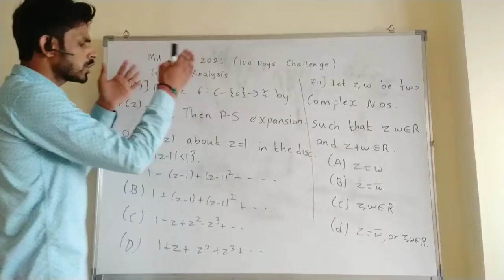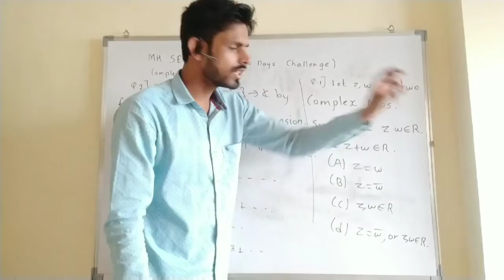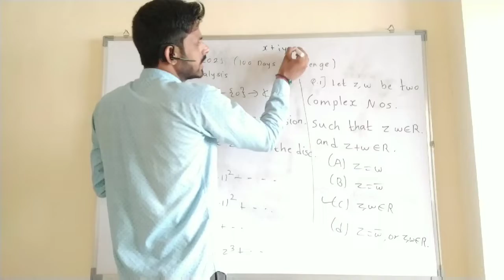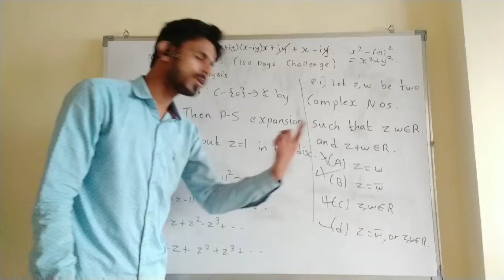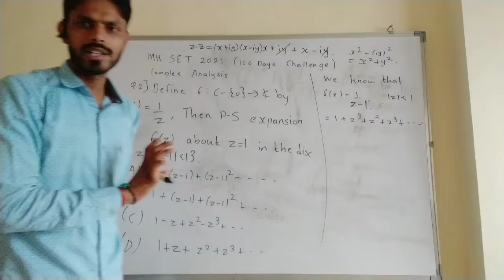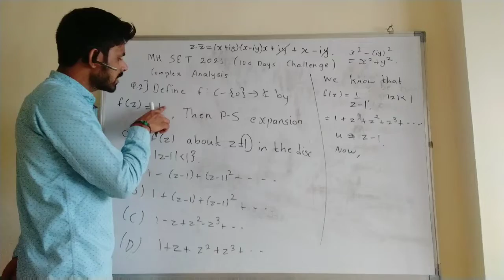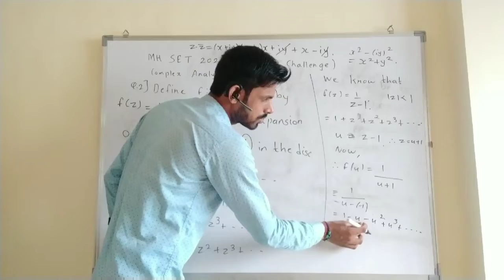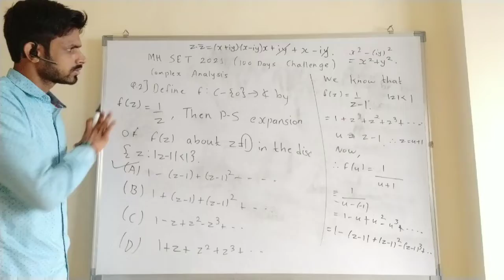L05 | MH-SET 2021 | 100 DAYS CHALLENGE | COMPLEX ANALYSIS TAYLOR & POWER SERIES EXPANSION | CSIR NET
COMPLETE SOLUTION OF MH SET 2021 PAPER 2 OF MATHEMATICAL SCIENCE

TARGET MH-SET EXAM 26TH SEPTEMBER 2021

Useful for
mh-set
mh-set 2021
mh-set 2020
maharashtra-set

Hello everyone , I have started 100 days challenge actually this is not a challenge this is just name
In 100 days challenge we will upload daily one video of Questions of MH-SET exam and clear all the concept of related topic which will be very useful for your preparation MH-SET examination and also other exam
In this video I have discussed  important topic of Complex Analysis   . I have discussed the property of Complex Numbers ang conjugate of Complex and eigen vector  and also how to find the power series expansion of any function about some given point and short tricks to find the expansion of any Functions

LINK FOR 11TH & 12TH STD MATHS